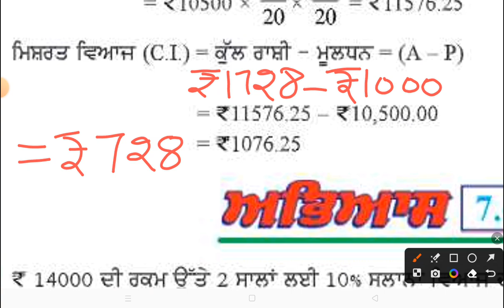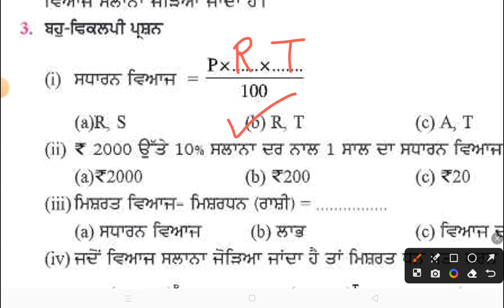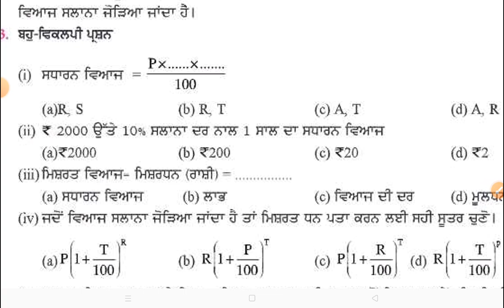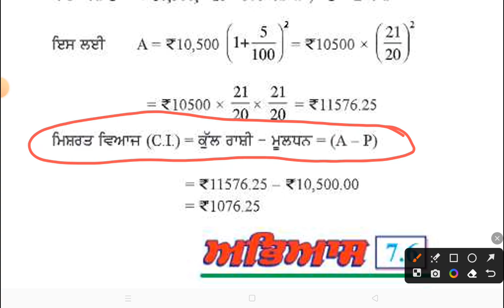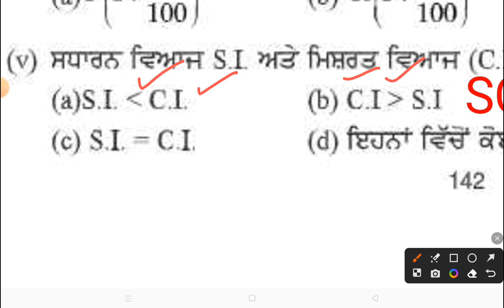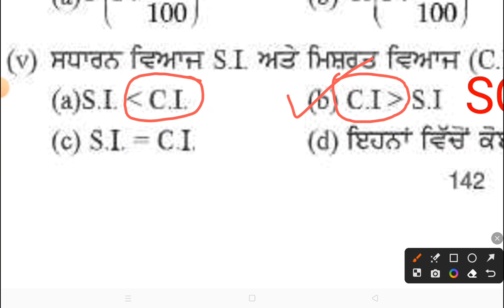ਰਾਸ਼ੀਆਂ ਦੀ ਤੁਲਨਾ | PSEB 8th maths exercise 7.6 | PSEB 8 MATHS CHAPTER 7 | pseb 8th New math solution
PSEB 8th maths exercise 7.6 | PSEB 8th MATHS CHAPTER 7 | pseb 8th New maths solution

In this video I have explained pseb  8th maths exercise 7.6 | PSEB 8th MATHS CHAPTER 7 | pseb 8th New maths solution PUNJAB SCHOOL EDUCATION BOARD.